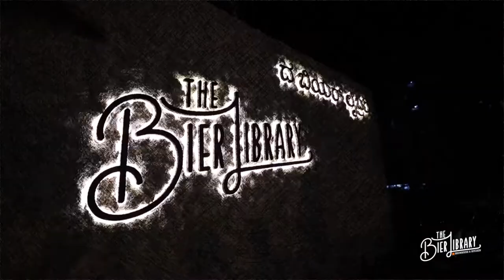The Bier Library - Teaser Video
The Bier Library is a micro-brewery in Koramangala, Bangalore. Commissioned shoot for their 1st Anniversary, to showcase the vibe, mood and F&B highlights!